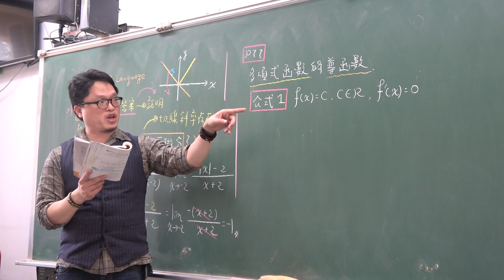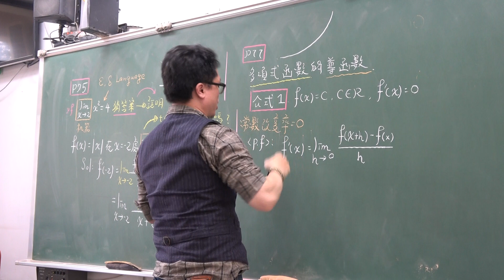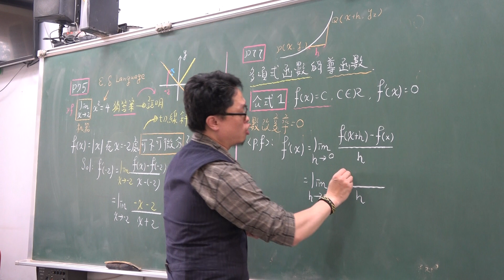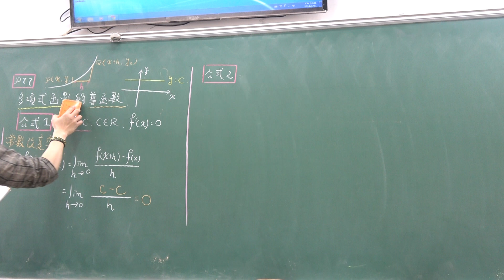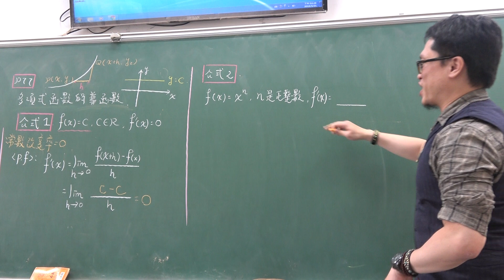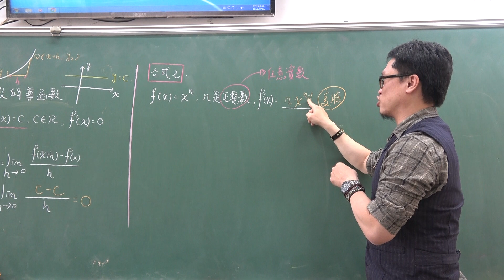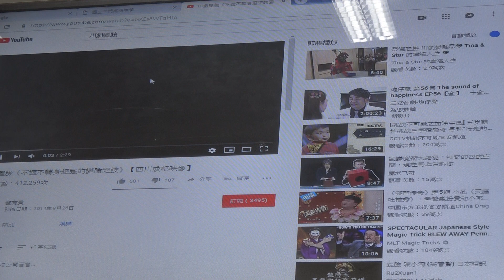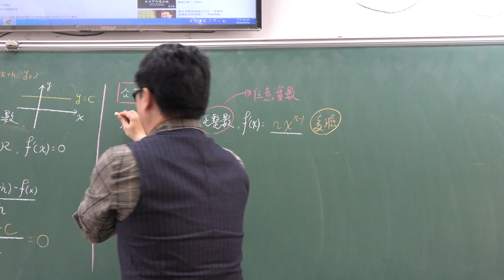高三下307第27堂(多項式函數的微分規則)(2)